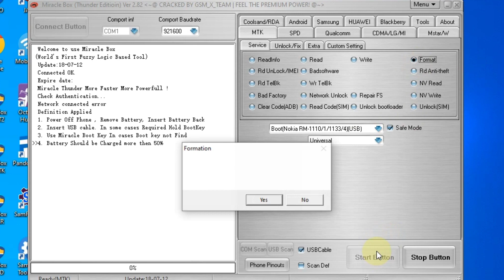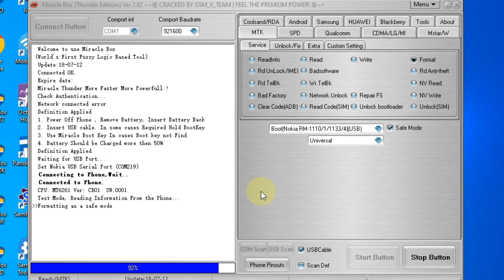Nokia TA-1114 Security Code Reset with Free tool Crack Miracle 2.82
Today i tell you that how to Reset security Code of Nokia Ta-1114 with Miracle Crack 2.82 Free tool#software#⃣technology